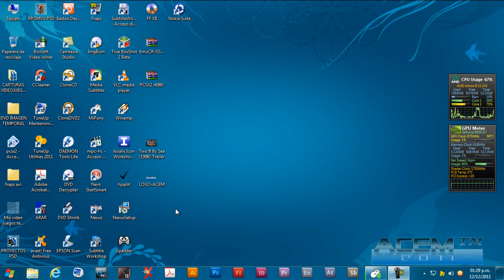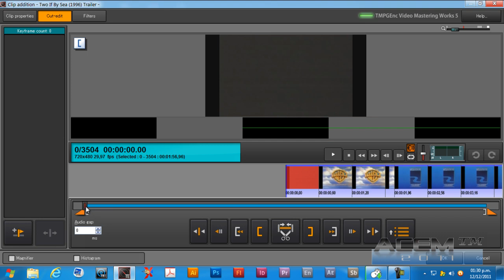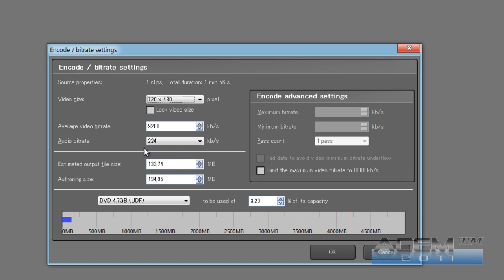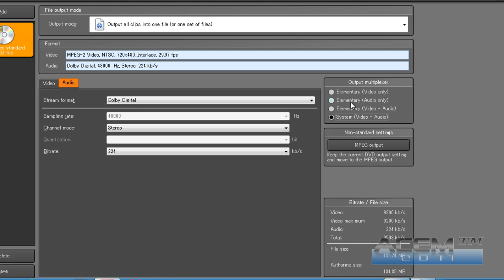TMPGEnc Video Mastering Works 5 Tutorial Básico.HD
Este programa está muy completo, pero por ahora sólo paso a explicar lo más básico. Tal vez mas adelante suba un video tutorial completo. Gracias a todos por ver mi video

Como siempre muy agradecido con todos los usuarios que vieron, punturaon y comentaron
mi video, criticas serán bien recibidas siempre que tengan que ver con el tema. Las ofenzas y burlas., Yo dejaré bloqueado al usuario y eliminaré los comentarios del mismo
Gracias.

Link al post de descarga: Necesitan registrarse.